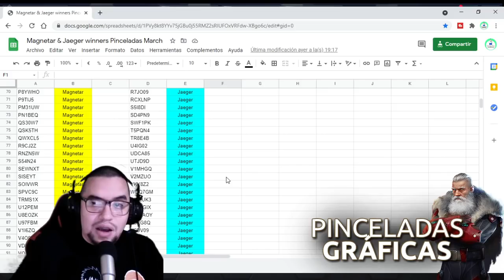🤔 LA CUENTA MAS CHETADA DEL JUEGO? | WRwinMagnetar | RESULTADOS SORTEO MARZO | War Robots [WR]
Listas ganadores: 100x Magnetar y 100x Jaeger